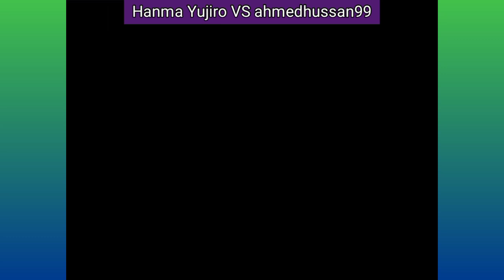Hanma Yujiro vs ahmedhussan99 - 0:06:19 - FIGHTCADE 2 - REAL BOUT FATAL FURY 2 THE NEWCOMERS